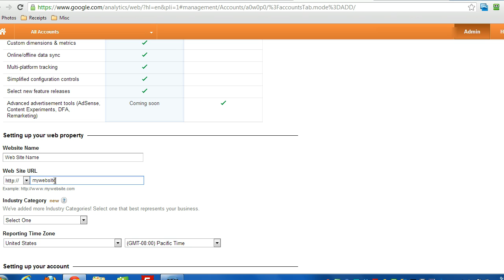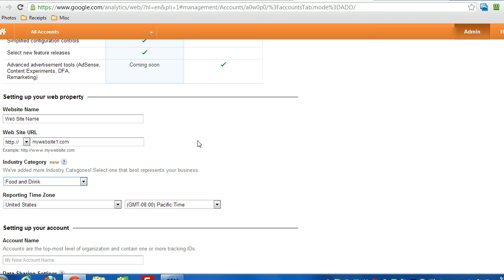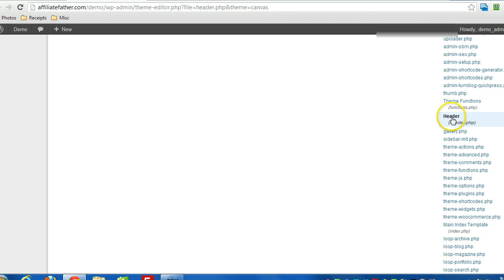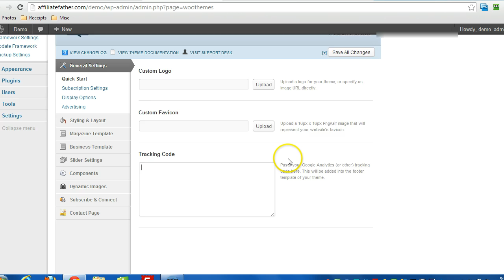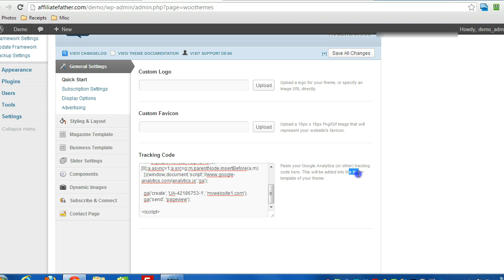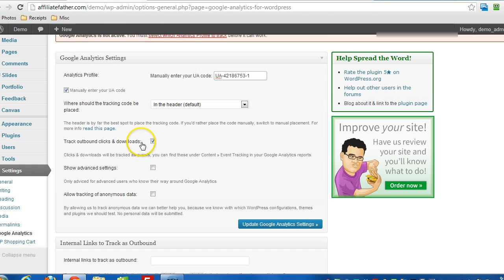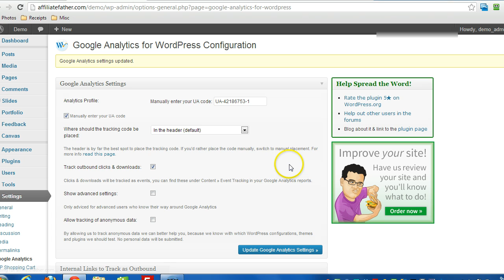How to Install Google Analytics to Your WordPress Site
In this tutorial I will show you how to install Google analytics tracking into a WordPress web site.